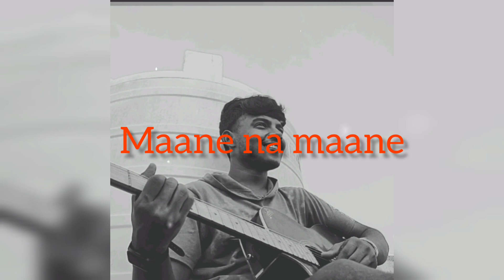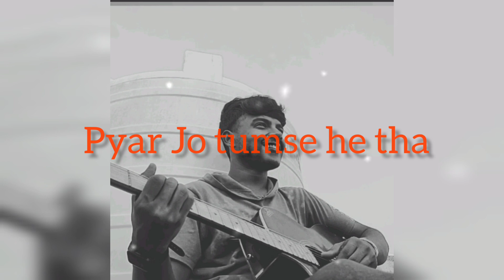Marjayege | lyrics Song | Akhil Saw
This song is my imotion♥️

Song Name - Marjayege
Singer.          - Akhil Saw
Writer.          -  Akhil Saw
Guituist.        -  Akhil Saw